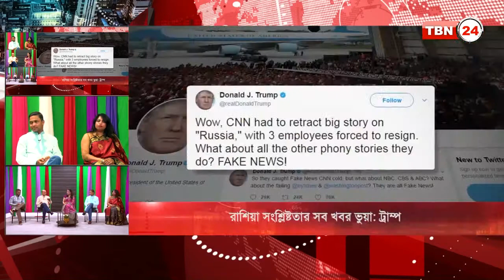TBN Analysis Episode 90